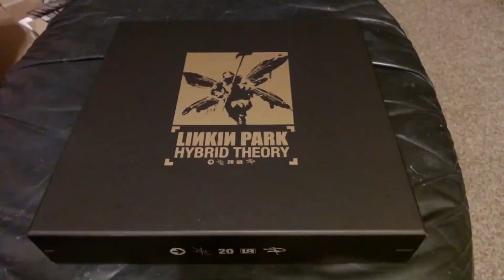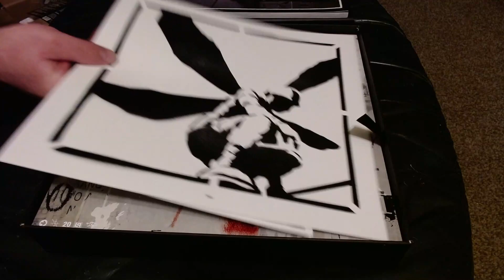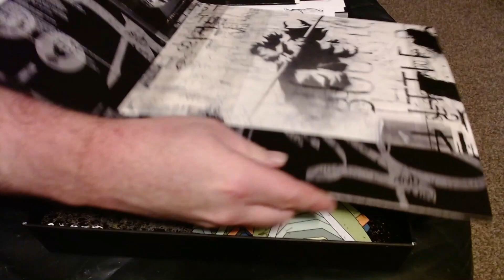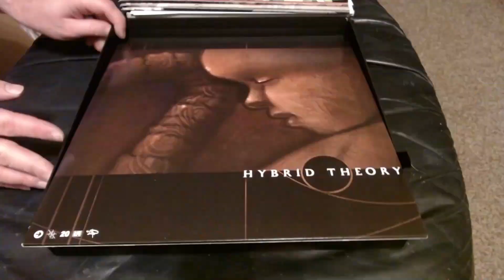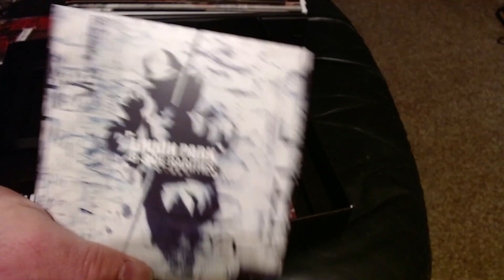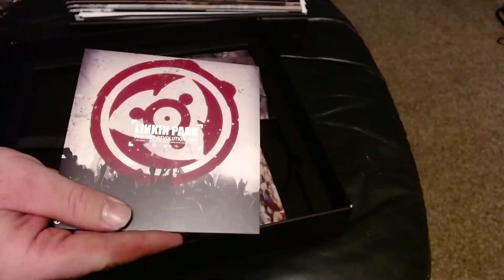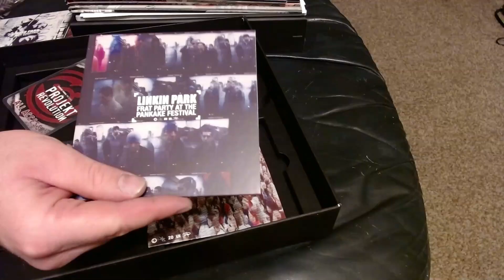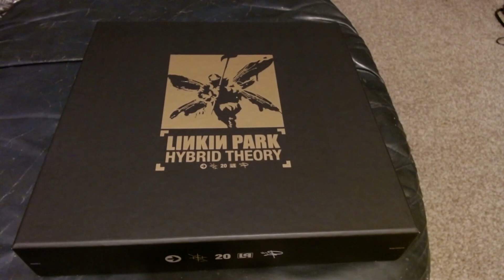Hybrid Theory 20th Anniversary Unboxing, Review, and Memories! Collecting Music in a Pandemic pt 3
Eerie and Axem unbox the 20th Anniversary Hybrid Theory box set and reminisce about Linkin Park.